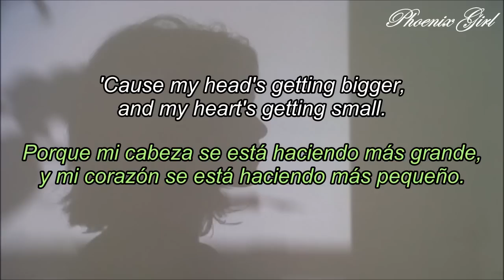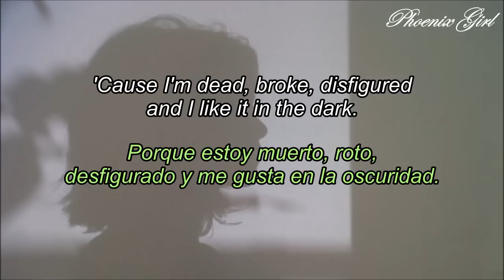Sticky Fingers - Sex [Sub español + Lyrics]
* Tomar las cosas con calma cuando uno está devolviéndose en la vida, cuando las cosas salen mal y nuestras aspiraciones se estancan y comienzan a devolverse hacia el inicio.